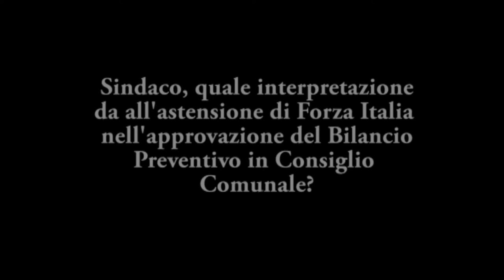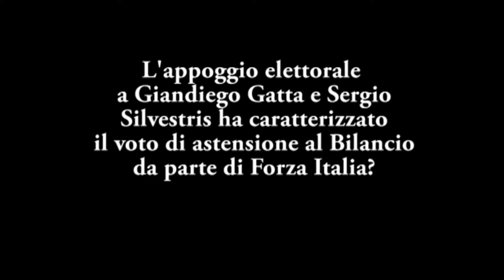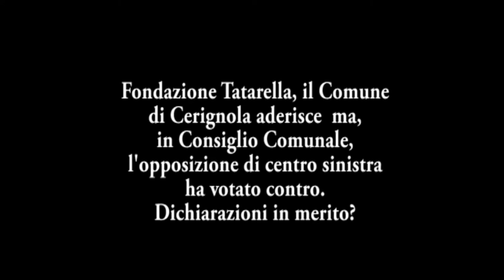Intervista al Sindaco Metta. Bilancio, appoggio a Forza Italia, Fondazione Tatarella.